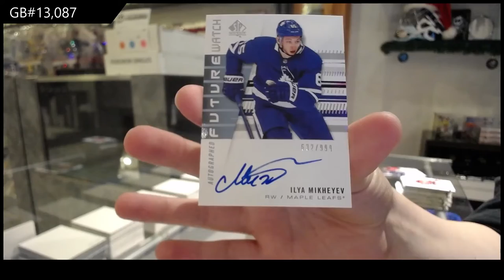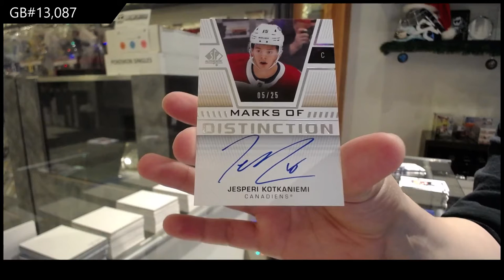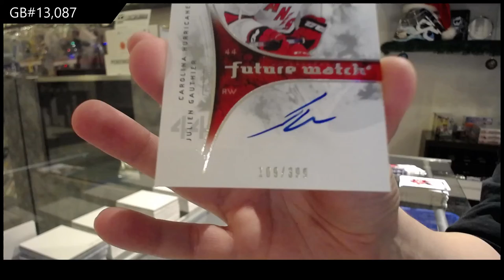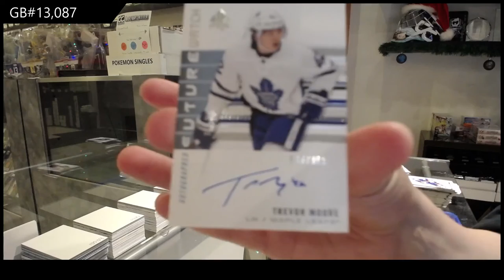19-20 Upper Deck SP Authentic Hockey 3 Box Break - C&C GB #13,087